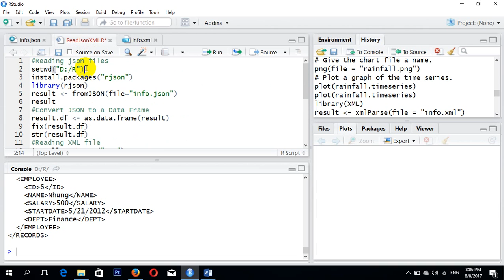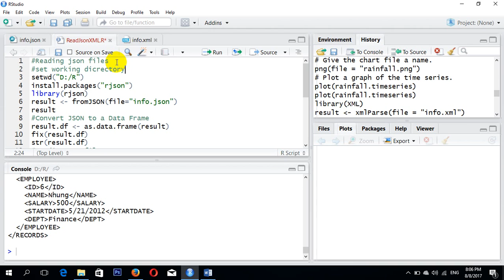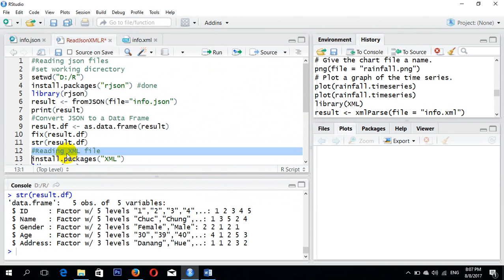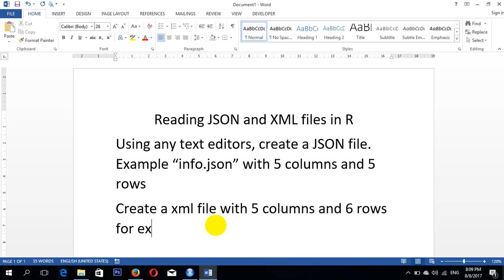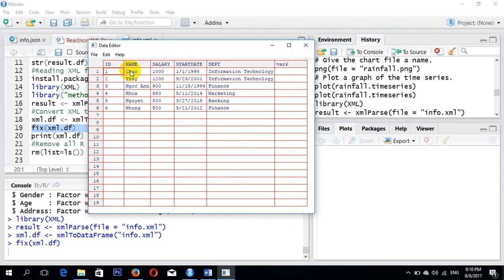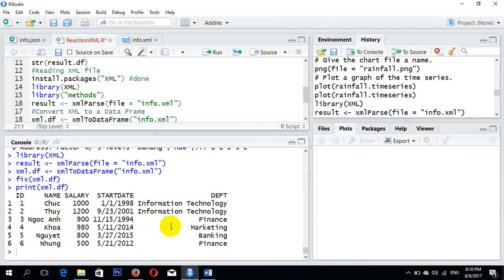Reading JSON & XML File in R